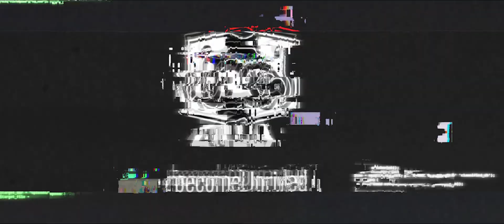Wopington X All in 0nee “ How It Go “ (Official Music Video)